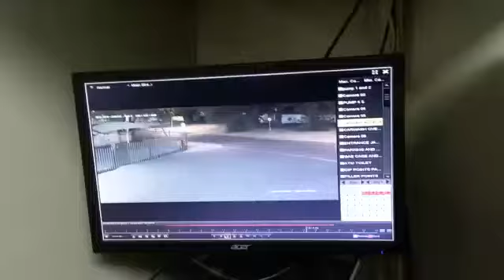dangerous job in South Africa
South African criminals